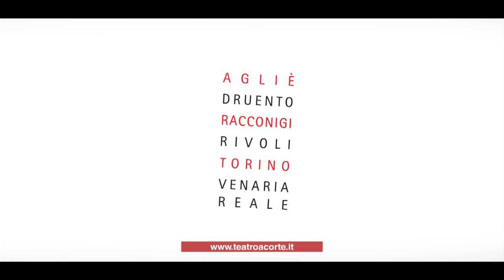TeatroaCorte13 - Carlone / Li Calzi / Righeira "Italiani"